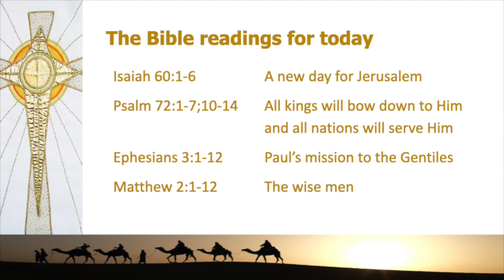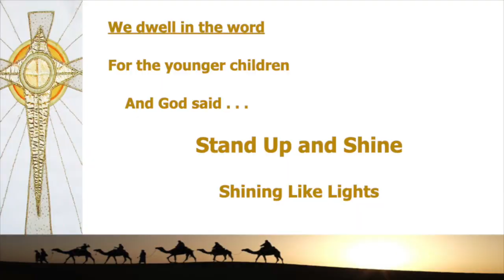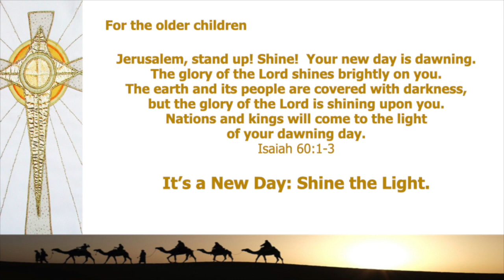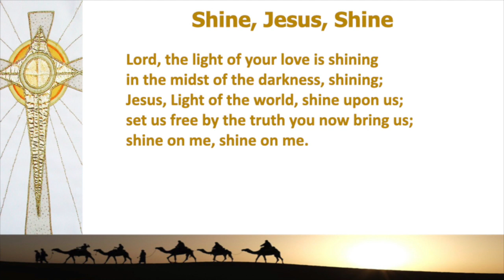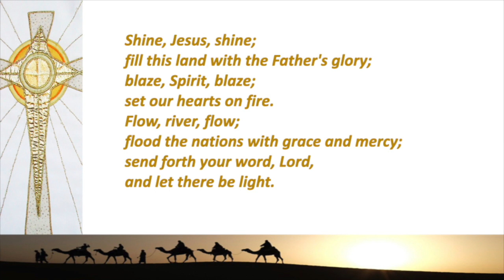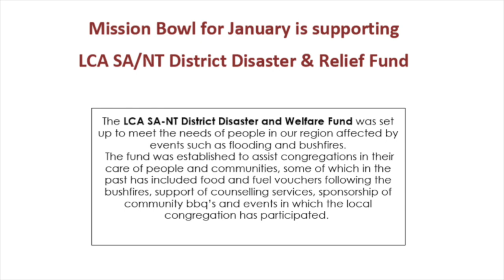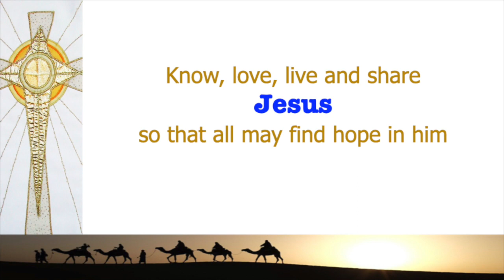Worship @ Faith Warradale 7 January 2024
Worship Video Faith Lutheran Church Warradale 7 January 2024